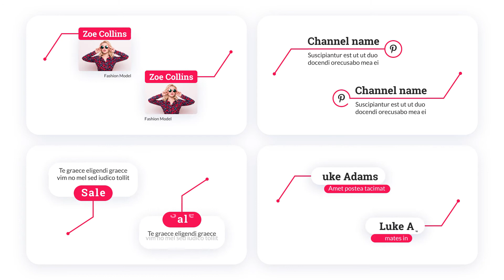Call Out Titles Animation - After Effects Template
Call Out Titles Animation is a high quality, well organized and easy customizing template. You can quickly style them to match your own needs and easily change duration. Project includes a video tutorial, even if you first time run the program After Effects you can easily complete the job. Just drop your image or video, edit the text, add logo and enjoy the result!

After Effects Template Features:
- 108 premade call-out titles
- Several types with: holders, prices, logos, infographics, size lines
- Variable duration for each title (up to 15 sec)
- Ready to use in Full HD and 4K resolution